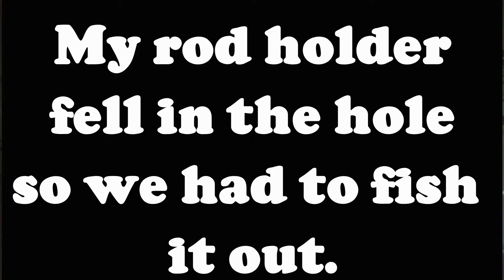Huge Jumbo Perch On Rice Lake